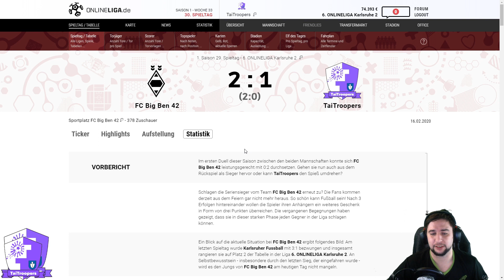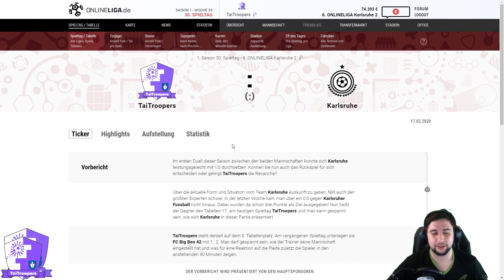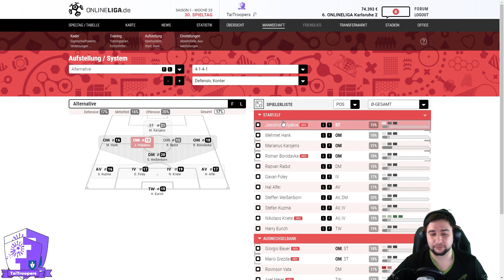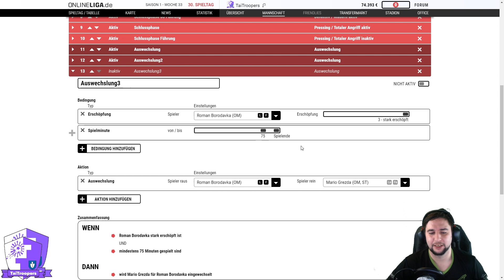TaiTroopers @ onlineliga.de - Spieltag 29 und Premium Gewinner Bekanntgabe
Analyse 29. Spieltag  und Aufstellung + Auswechslungen für den 30. Spieltag.
Major Weezy | Wombats United, SV Bayreuth, Club Mate 99

Überraschung für Porzer Kickers und SV-Mexico

Discord - ONLINELIGA.de | Fancommunity (danke an Marcel von SV-Mexico)

Aktuelle Fanprojekte